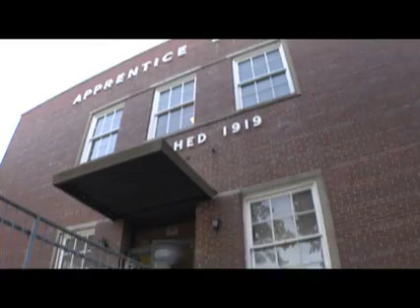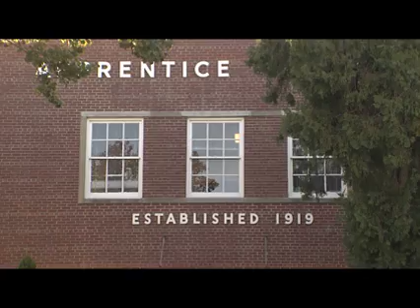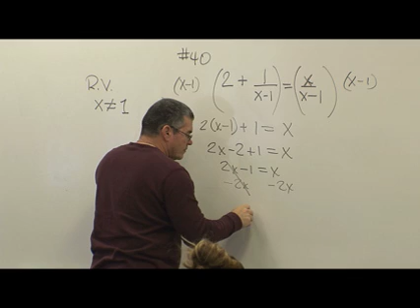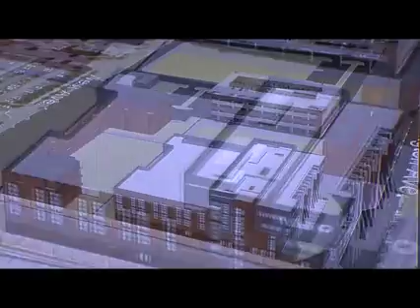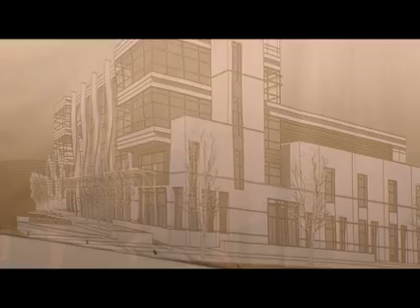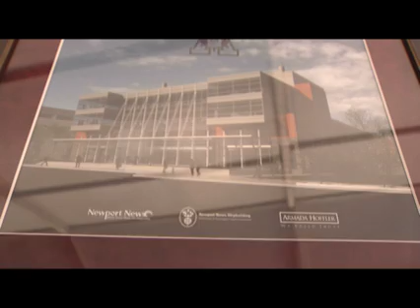Apprentice School Quantum Leap into the Future.mov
NEWPORT NEWS IN REVIEW MAY 2012
Apprentice School Quantum Leap Into the Future

"It's a rich tradition that has been handed down from generation to generation, one that has required a constant commitment to detail, learning and adapting to incredible advances in technology . . . and ultimately helping to produce one of the most highly skilled and talented workforces in America that takes great pride in building the most complex and technologically advanced ships for the world's greatest fleet . . and now the training ground better known as the APPRENTICE SCHOOL inside the gates of Newport News Shipbuilding is about to make a much needed  quantum leap into the future . . ."